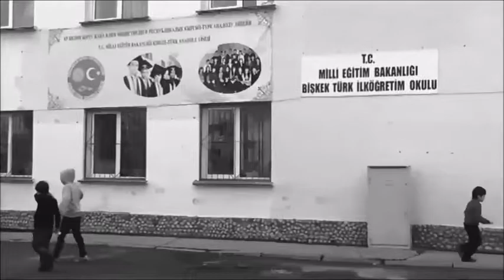MELİHA Şiir BEKİR CİLA Yorum SELAMİ TIRAŞLAR